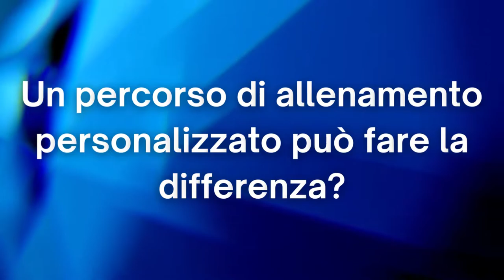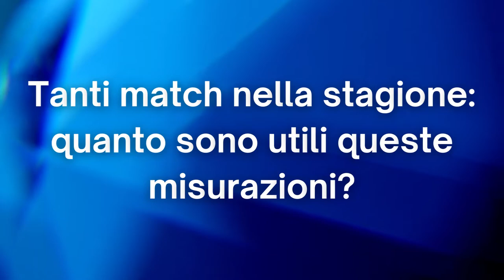S.S. Lazio | Ciro Immobile e Manuel Lazzari ai test Isokinetic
Nel nostro Centro di Roma i giocatori della Lazio hanno svolto i test di preparazione alla nuova stagione.
Li abbiamo seguiti, e poi intervistati, per farci raccontare quanto siano importanti per farsi trovare pronti all’inizio del campionato.